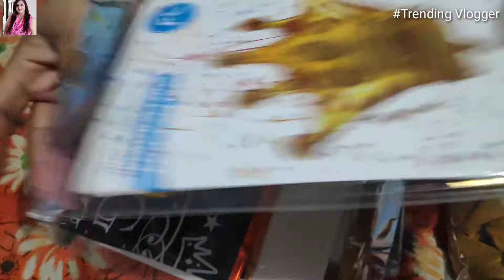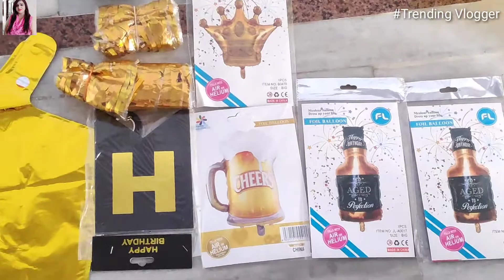Birthday kit review filpcart Birthday decorating kit